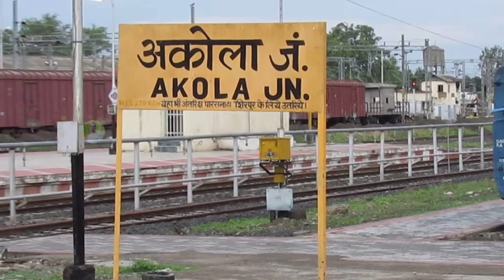akola City amazing facts 🙏 AKOLA CITY MUMBAI 🙏 AKOLA DISTRICT AMAZING FACTS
Akola city amazing facts
Akola district amazing facts
Akola city docomantry
Akola city Mumbai
Akola city history

akola Ganpati visarjan
akola City news
akola kawad  Yatra 2022
akola news Today
 akola band party
akola City
 akola kawad

अकोला सिटी हवामान अंदाज
अकोला जिला
अकोला जिला न्यूज़
अकोला जिला वातमी
 अकोला जिला तापमान
अकोला जिला बातमी
बालापुर अकोला जिला
अकोला कावड़ यात्रा
 अकोला जिला सिटी
अकोला सिटी न्यूज़
अकोला जिला माहिती
अकोला कावड़ यात्रा 2022
 अकोला होलसेल मार्केट
अकोला कावड़ यात्रा
अकोला गाना
अकोला रेलवे स्टेशन
अकोला न्यूज़
अकोला बैंड पार्टी डीजे सॉन्ग डीजे
अब्दुल जौनपुरी जौनपुरी अब्दुल

Ahmednagar city amazing facts video

My first video link Ahmednagar city

अकोला जिला
अकोला जिला न्यूज़
अकोला जिला वातमी
 अकोला जिला तापमान
अकोला जिला बातमी
बालापुर अकोला जिला
अकोला कावड़ यात्रा
 अकोला जिला सिटी
अकोला सिटी न्यूज़
अकोला जिला माहिती
 अकोला होलसेल मार्केट
अकोला कावड़ यात्रा
अकोला गाना
अकोला रेलवे स्टेशन
अकोला न्यूज़

अकोला जिला
अकोला जिला न्यूज़
अकोला जिला वातमी
 अकोला जिला तापमान
अकोला जिला बातमी
बालापुर अकोला जिला
अकोला कावड़ यात्रा
 अकोला जिला सिटी
अकोला सिटी न्यूज़
अकोला जिला माहिती
 अकोला होलसेल मार्केट
अकोला कावड़ यात्रा
अकोला गाना
अकोला रेलवे स्टेशन
अकोला न्यूज़
Akola City
Akola Maharashtra
amazing facts
akola band party
 Akola
 Akola City status
Akola junction
Akola kawad Yatra
 Akola station
Abdul Salam Akola
 Akola band
Akola railway station
अकोला
Akola DJ
Akola Ganpati visarjan 2022
Akola kavad
Akola street food
Akola tourist palace
 Banjo Akola
 DJ Akola
Eid milad un nabi Akola 2022
facts video
gmc Akola
 nakir Khan Akola